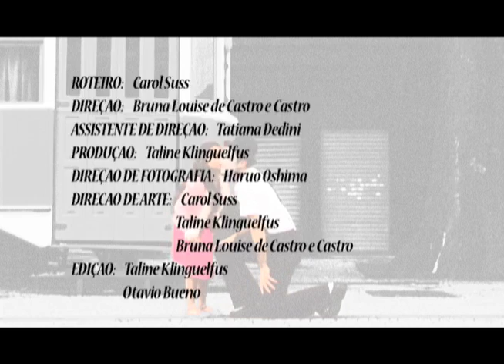Sombra Ofuscada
Projeto Acadêmico realizado através do Centro Europeu.

ROTEIRO: Carol Suss.
DIREÇÃO: Bruna Louise de Castro e Castro.
ASSISTENTE DE DIREÇÃO: Tatiana Dedini.
PRODUÇÃO: Taline Klinguelfus.
DIREÇÃO DE FOTOGRAFIA: Haruo Oshima.
DIREÇÃO DE ARTE: Carol Suss, Taline Klinguelfus e Bruna Louise de Castro e Castro.
EDIÇÃO: Taline Klinguelfus e Otávio Bueno.
ELENCO: Marcel Gritten, André Guilherme dos Santos, Bruna Louise de Castro e Castro, Renata Mello, Luiz Maywitz, Deisy Mariano e Brenda Beatriz.
AGRADECIMENTOS: Juciane Resende Markiewicz, Salete Maria Bettin Klinguelfus, Mauro Cezar Klinguelfus, Inez Clarete de Castro, Silvia Suss Marques, Alessandra Haro, Andrea Tristão e Lucas Negrão.
APOIO: Roda de Criação - Produção Cultural.
TRILHA: Goran Bregovic - Czardasz (Ashik Cygan)